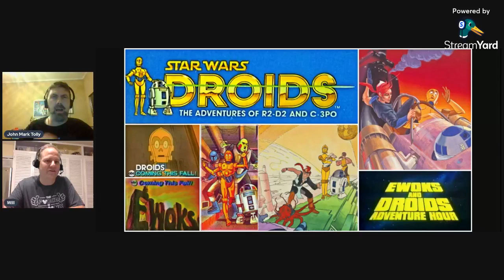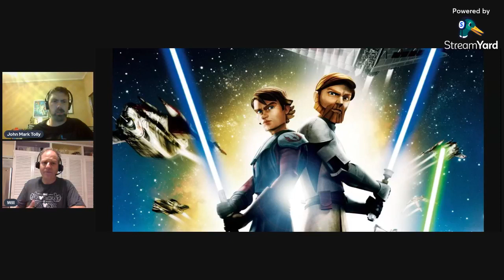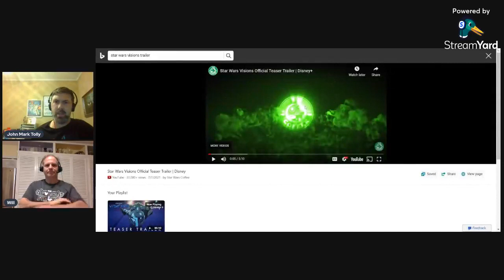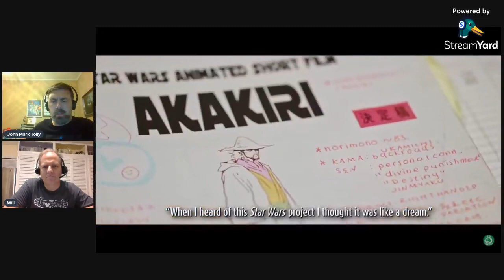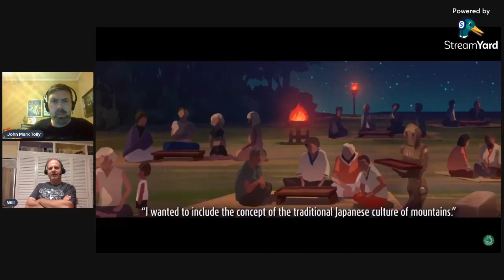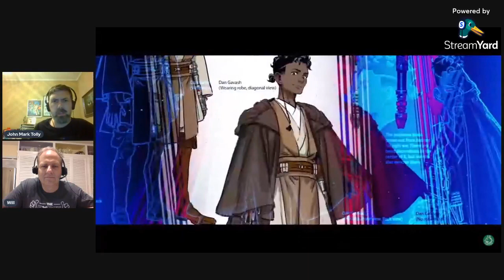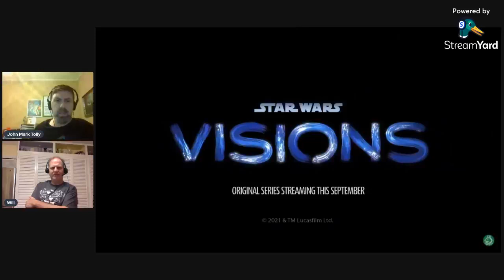War of the Stars: A Star Wars podcast-from Droids to Bad Batch, animation is Star Wars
Host John Mark Tolly and Darth Tuba, discuss the history of animation in Star Wars, including a look at the up coming Star Wars Visions